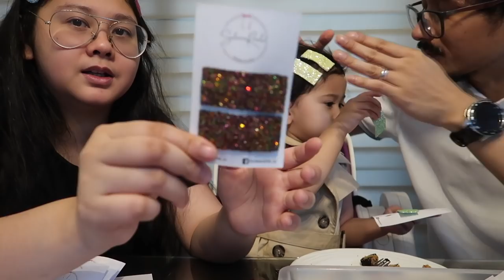MAY GUSTONG I-SHARE SI SOLANA ❤️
🎀SolanaRachel&Co🎀
Handmade with Love

👶🏻Simply|Kids Global👶🏻
Be Cozy; Be Safe; Be Stylish

🎵Music Used🎵